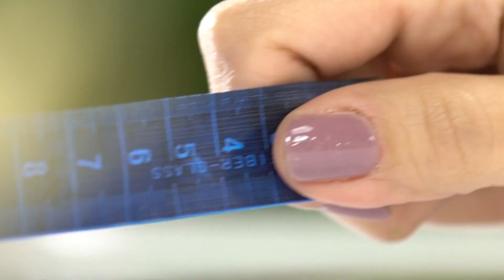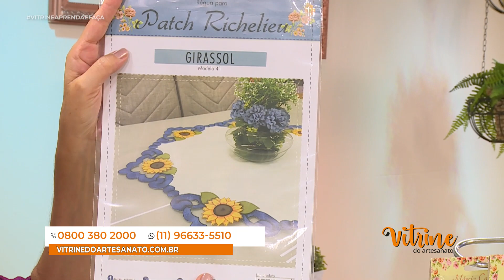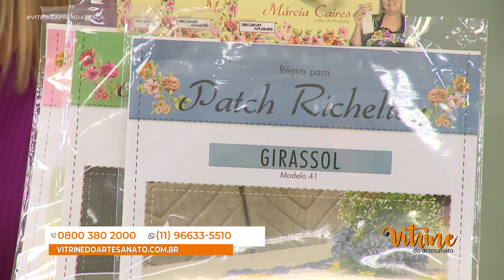Vitrine Aprenda e Faça | Centro de Mesa Patch Richilieu com Marcia Caires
Nesta aula a talentosa artesã Marcia Caires irá nos ensinar o passo a passo de uma lindíssima Centro de Mesa Patch Richilieu 🧡💜

📌 LISTA DE MATERIAIS:

Régua de Patch Richelieu Rosinha Silvestre
Termocolante Decore e Fix com papel
Canetinhas Decorart nas cores: azul, magenta, vinho e preta.
Tecidos: rosa, azul e voal
Pincel, tesoura, ferro e tábua de passar.

Estaremos com vocês de segunda a sexta ás 14h na Tv Pai Eterno.